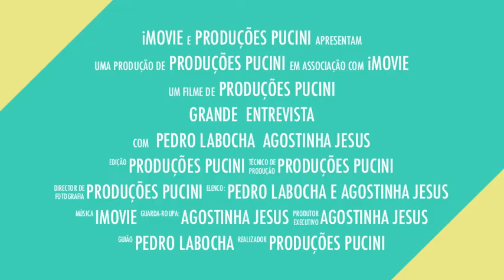Trailer "A Grande Entrevista" com Pedro Labocha e Agostinha Jesus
Grande estreia a 27 de Fevereiro!!! Não perca!